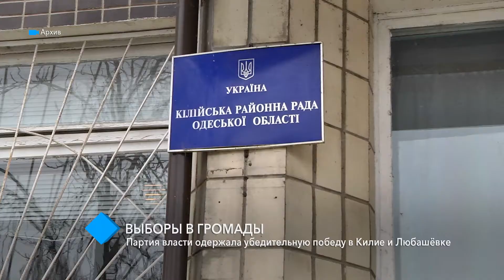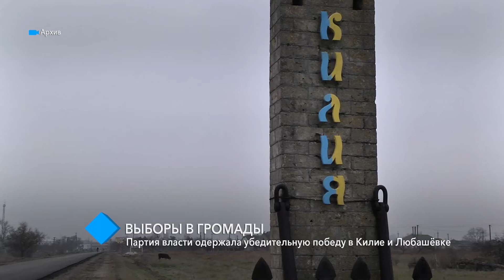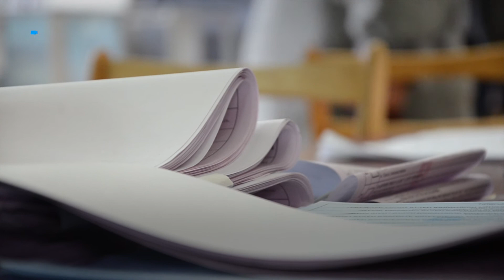Выборы в громады: партия власти одержала убедительную победу в Килие и Любашёвке